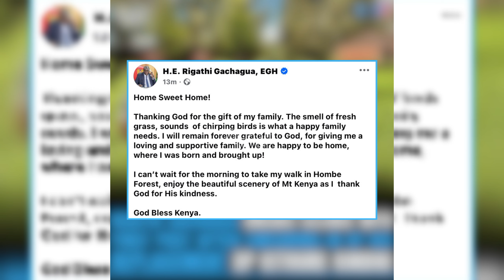CHAOS AT STATEHOUSE AS DP RIGATHI GACHAGUA MEN MARCH IN SOLIDARITY